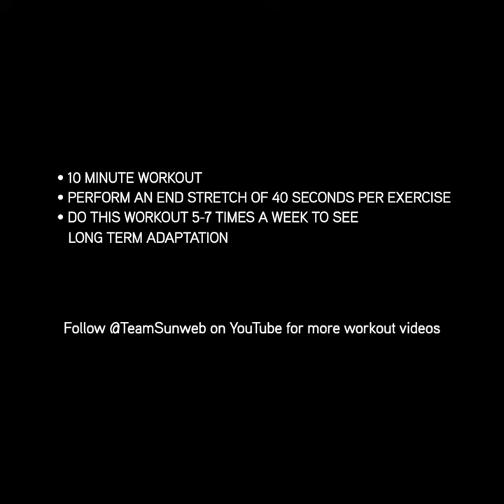Lower Limb Flexibility for Cyclists with Nico Denz | Workout with Team Sunweb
Improve your lower body flexibility by doing these static stretches

In our fourth workout video follow along at home with Nico Denz's exercises, completing it at least twice a week to see long term effects.

Time: 10 minute workout

Equipment needed: Exercise mat

Exercises: Hamstrings stretch, Quadriceps stretch, Iliopsoas stretch, Gluteus stretch, Piriformis stretch, Adductor stretch, Calf stretch

Instructions: Perform each stretch for 40 seconds.

Make sure that you're following each exercise safely and if it is your first time doing the exercises, then do so under the supervision of a certified coach/physio.